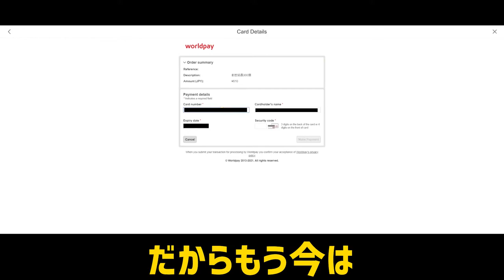【原神】天国と地獄【Genshin Impact】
最近原神にはまりました
少し前の雷電ピックアップの時の映像です
編集しようしようと思ってたらいつの間にか9月が終わりそうです